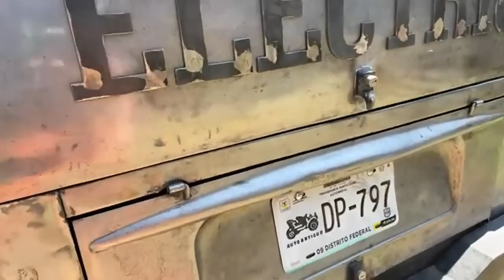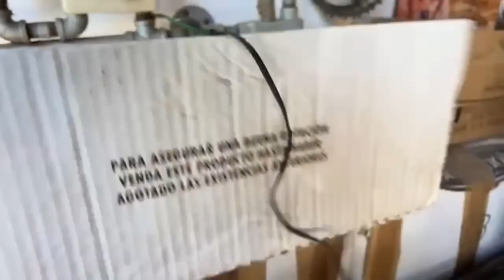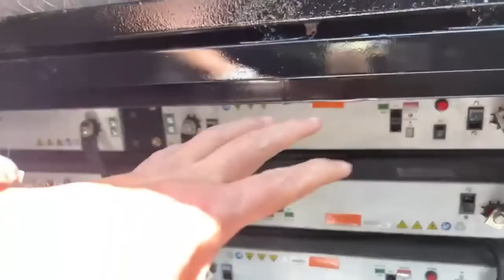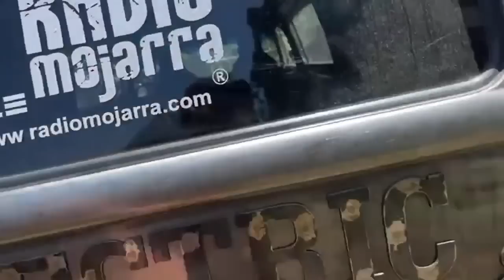La vida es tan corta para todo lo que uno desea hacer